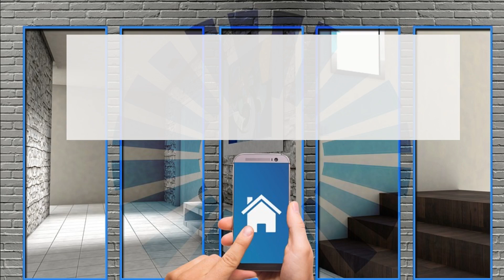Riscaldamento a legna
Il riscaldamento con combustibili fossili sta diventando sempre meno popolare di questi tempi. Questo perché le emissioni di CO2 rilasciate da questo tipo di riscaldamento hanno effetti dannosi per l'ambiente. In Francia, per esempio, le caldaie a gasolio saranno gradualmente vietate nelle case entro il 2022. Fonte di calore casalingo, tradizionale ed efficiente dal punto di vista energetico, il riscaldamento a legna sta diventando sempre più popolare. Ma è anche per il suo lato ecologico che è particolarmente apprezzato, perché a differenza del petrolio o del riscaldamento elettrico è un'energia rinnovabile e senza impronta di carbonio. Inoltre, se la combustione viene ottimizzata, può risultare un sistema molto economico. Tuttavia, la scelta è vasta per quanto riguarda i diversi tipi di apparecchi a legna e non è sempre facile scegliere quello che meglio si adatta alle proprie esigenze…